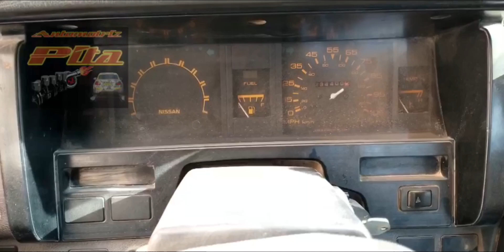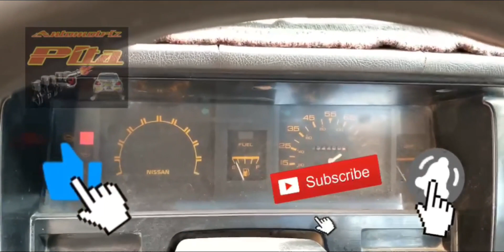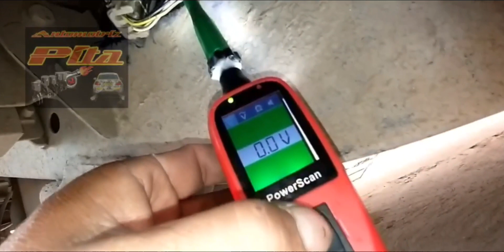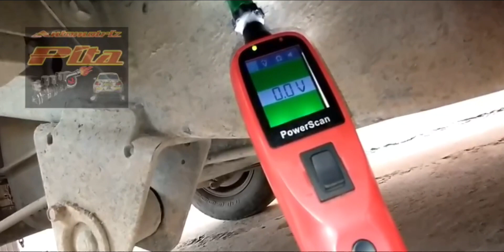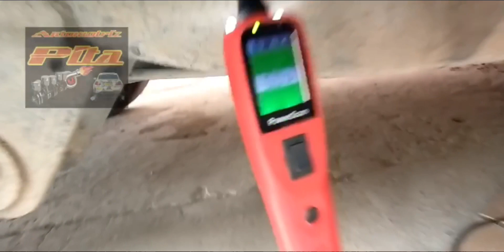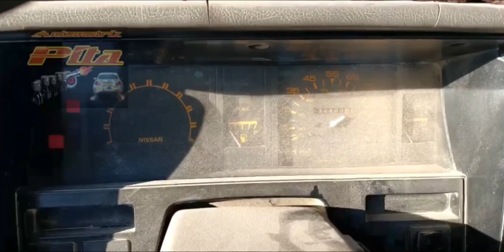Nissan Hardbody Z24 8 Bujías Da Arranque y no Prende Falta Gasolina